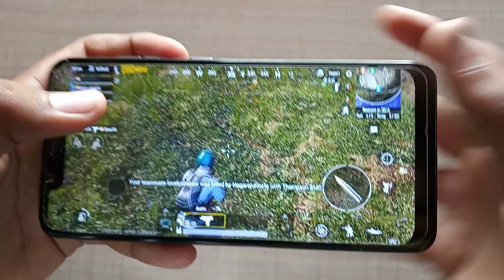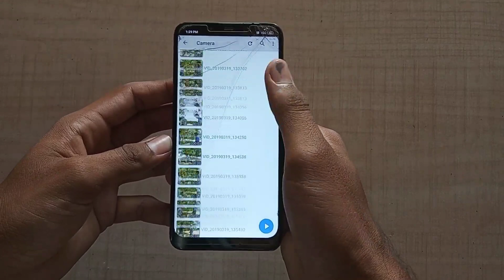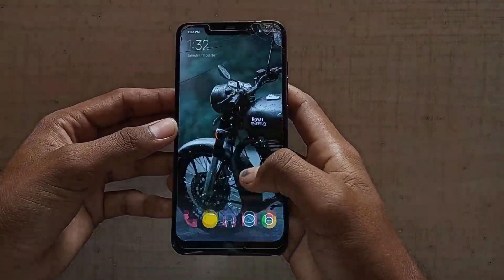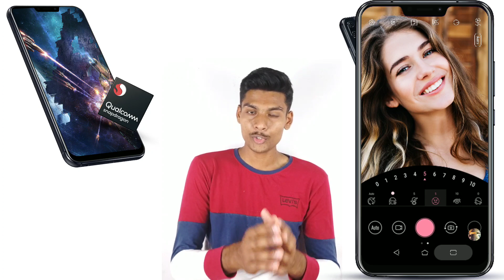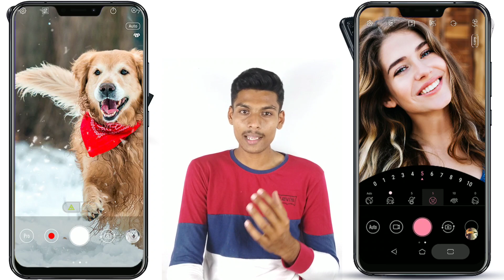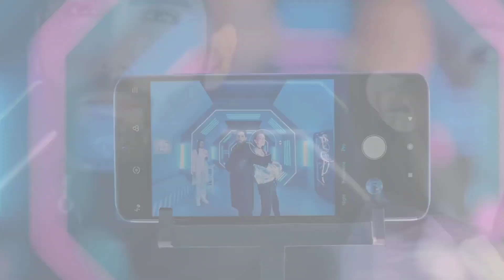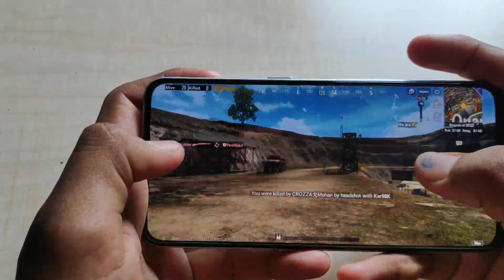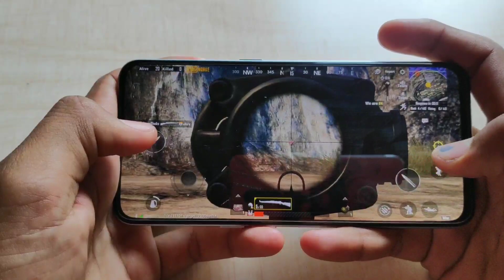Top 5 Gaming Smart phones to buy Under 20000|| SD845| G90T| SD730| SD712🔥🔥🔥எது BEST❓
🔥Best 5 Gaming smart phones Under ₹20,000🔥
1.Poco F1
2.Asus Zenfone 5z
3.Redmi Note 8 Pro
4.Redmi K20
5.Realme Xt
📱Best Budget Smartphones on amazon📱
♥Oppo K3(₹17000)
♥Redmi Note 8 Pro (₹14990)
♥Redmi 6 Pro(₹9999)
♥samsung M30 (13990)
♥Samsung M20(₹11999)
♥Coolpad cool 3(₹7990)